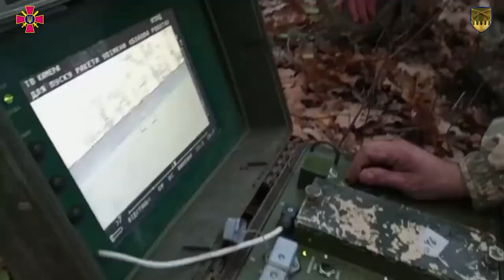💙💛 Зі святом, ГЕРОЇ! День Сухопутних військ ЗС України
12 грудня відзначається День Сухопутних військ ЗС України. Кожен день ми вшановуємо військовослужбовців, які вносять величезний внесок у боротьбу за незалежність України. Зараз всі солдати Сухопутних військ ризикують своїм життям за незалежність і свободу України, тому сьогодні це свято особливо важливе.

Відео від 92 ОМБр ім. кошового отамана Івана Сірка

Побач більше!